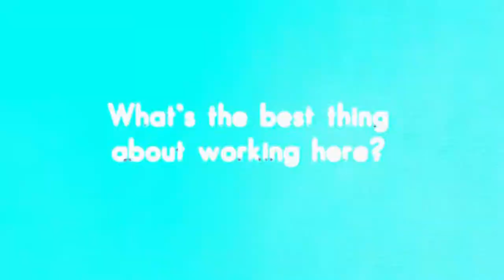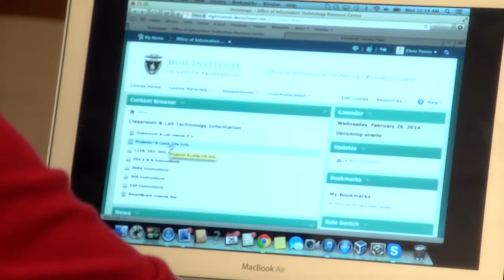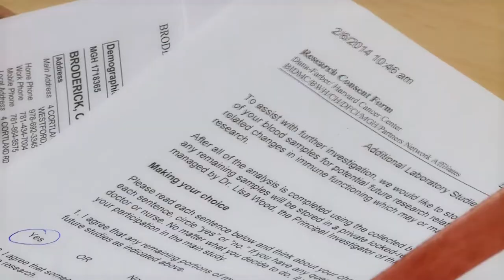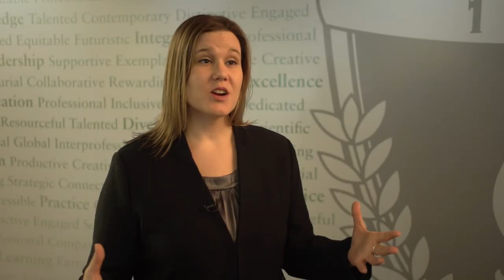Working at the MGH Institute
Want to know what it's like to work at the MGH Institute of Health Professions? Take a look!